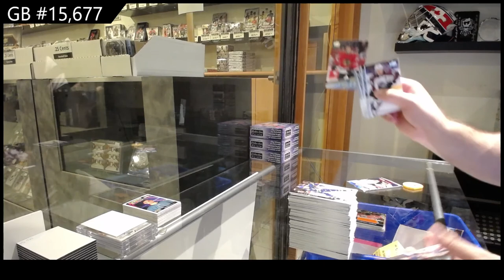20-21 UD Extended, Series 1 & Series 2 Hockey 3 Box Retail Break - C&C GB #15,677